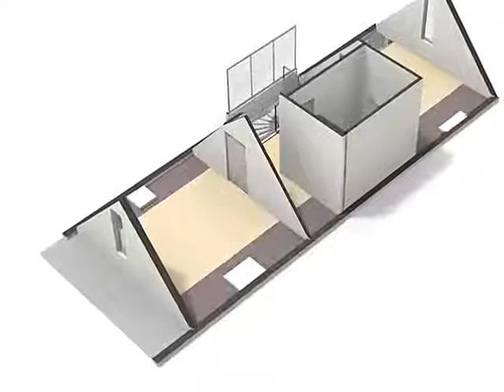Hoyledestraat 17 a2, 3036 LP Rotterdam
Wilt u eerst een preview van deze woning? Bekijk de echte woningvideo op Funda!

Schitterende ruime volledig gerenoveerde dubbele bovenwoning met zonnig balkon en luxe keuken!

Gelegen in de Hoyledestraat in de geliefde wijk Het Oude Noorden bieden wij u op de tweede en zolderetage een zeer leuke bovenwoning aan met een zonnig balkon.

U krijgt de beschikking over een royale woonkamer 5.58m x 4.54m met prachtige open (wit) woonkeuken 6.68 x 2.54 die beschikt over modern keukenblok met eiland en inbouwapparatuur zoals: kookplaat, koelkast en vaatwasser. Vanuit de woonkamer heeft u toegang tot het zonnige balkon aan de achterzijde welke is gelegen op het noord-westen. Tevens treft u aan de voorzijde de ruime slaapkamer aan van 3.30m x 1.90m. Verder is er de overloop met een ruim toilet.

Zolder etage: overloop, stookruimte en uiteraard een moderne badkamer 2.95m x 1.40m met veel luxe o.a. inloopdouche, wastafelmeubel en toilet met wandcloset! Nis met wasmachine aansluiting. Twee ruime slaapkamers van 4.54 x 3.37 en 4.54 x 3.91.

Het appartement is voorzien van een hoogwaardige laminaatvloer en strakke wand- en plafondafwerking!

De woning is voorzien van dubbel glas en wordt verwarmd door middel van een combiketel.

HIER KAN HET DUS OOK AL! vrijdagavond schoon maken, zaterdag verhuizen en zaterdagavond - na een heerlijk uurtje kokkerellen - een feestelijke HOUSEWARMING. Maak snel een afspraak en overtuig u zelf, werkelijk alles is hoogwaardig en splinternieuw!

Bijzonderheden:
- Eigen grond
- De woning is geheel voorzien van dubbel glas
- Verwarming door middel van cv combiketel 2016
- De V.v.E. is recent opgericht. Indicatie van de bijdrage is Euro 80 per maand.
- Zoals vermeld is de gehele woning gerenoveerd. Hierbij zijn onder andere de volgende werkzaamheden uitgevoerd; dubbel glas geplaatst, glad gestuukte wanden en plafonds, nieuwe laminaatvloer, luxe badkamer en toilet, keuken, CV-installatie, binnen- en buitenschilderwerk
- Overdracht via vastgestelde projectnotaris
- Verkoper heeft de woning zelf niet bewoond